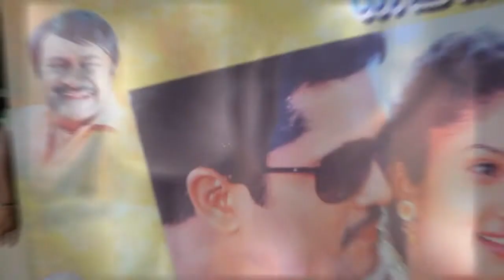Konjum Mainakkale Movie Press Show